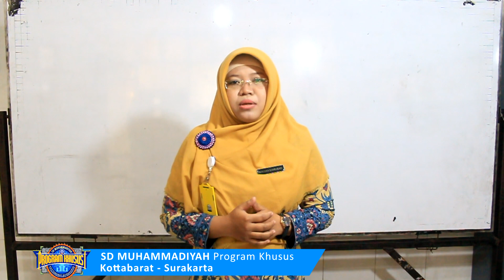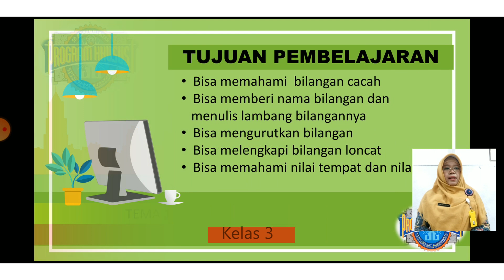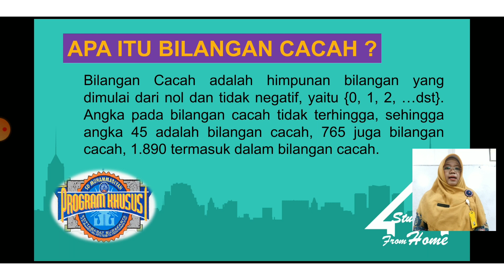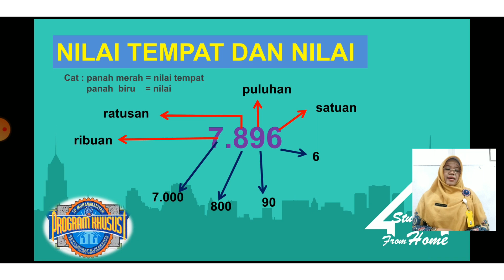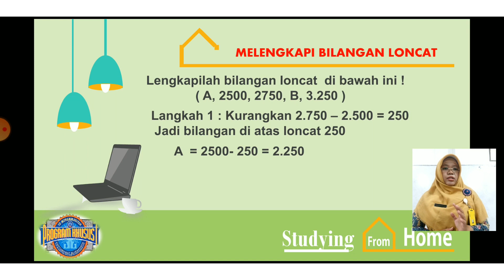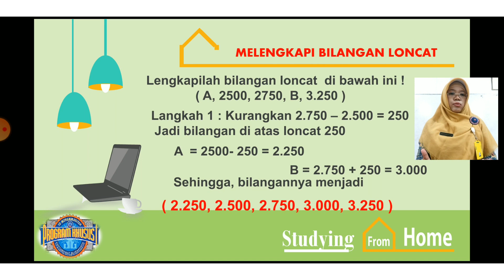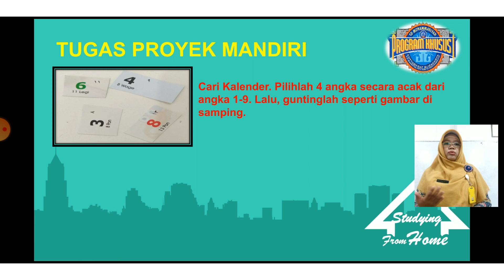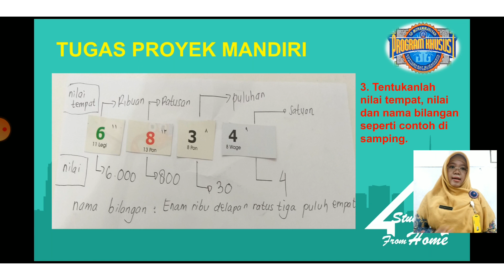Matematika - Bilangan Cacah (Kelas 3) - Ustazah Ana